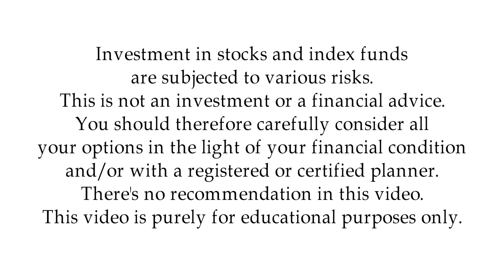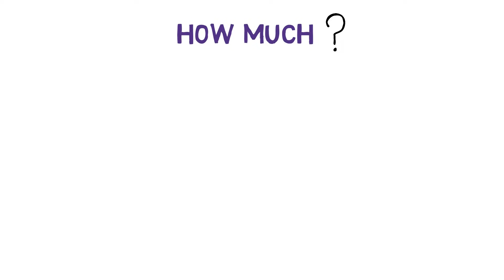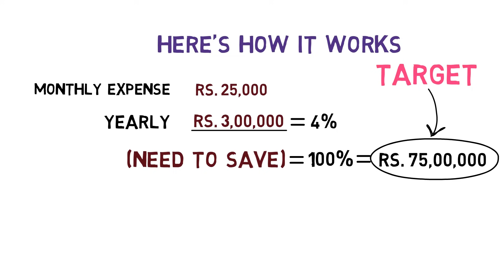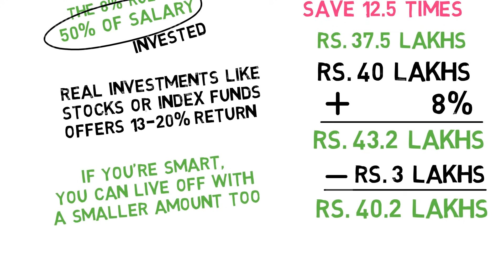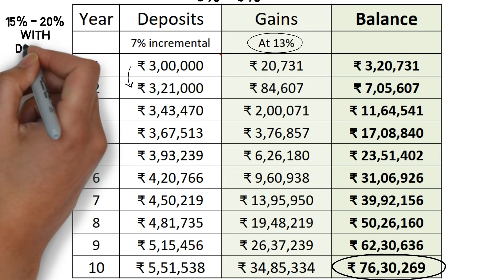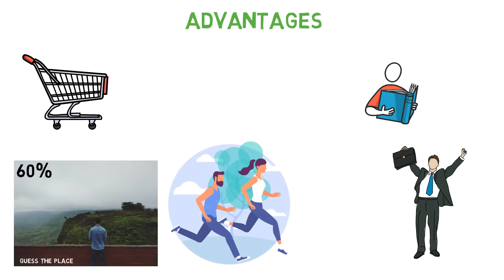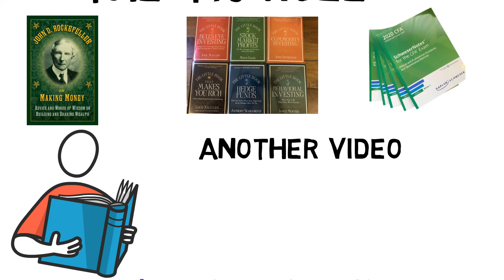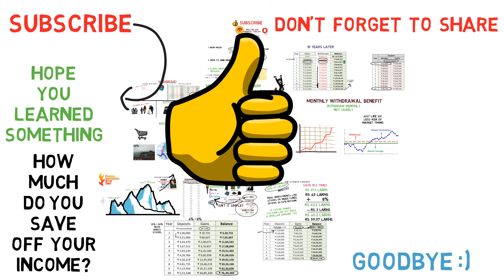HOW to ACHIEVE FINANCIAL FREEDOM in India | Retire early in your 30s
How to Achieve Financial Freedom in India or Financial Independence and Retire Early in India in Hindi.

FIRE movement has been in popularity recently. As everyone wants to get rid of money problems early to be financially independent fast. Some people desire financial freedom in their 40s or some people would desire it in their 30s.

In this video, I talk about how I achieved financial freedom in my 20s and how you can too by simply investing a portion of your money using the 4% rule or the safe withdrawal rate strategy for early retirement in India.

Financial freedom requires your money to work for you. So when you're not actively working, your money is passively working for you. In that case, you need to first focus on investing your money where it grows at a faster rate than any other place for the longest period of time.

In this video, I talk about investing your money in an index fund as the stock market may not be the best option for every individual. Even after investing in an index fund, you'll realize it's a good idea to stay invested for the longest period of time and let your money compound with time.